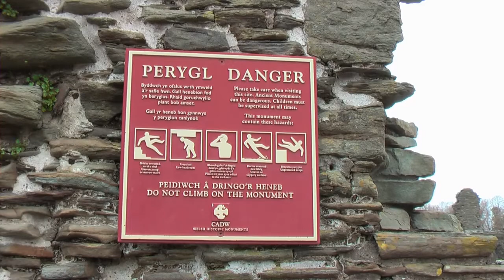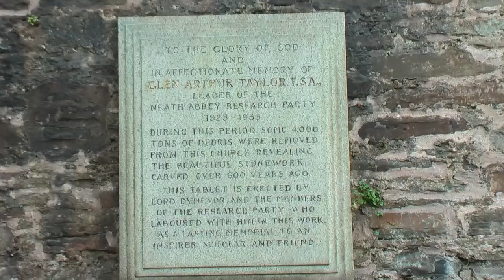A Visit To Neath Abbey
In this video I take a look around Neath Abbey I was here a few months ago on a "Flying Visit" so this past Wednesday I called in for good look around... at the moment as you can most sections of the abbey are closed off due to on going refurbishment not sure when it will be completed when it does we shall come back for another explore but still had a nice look around on what we could see - hope you enjoy the video! :o)